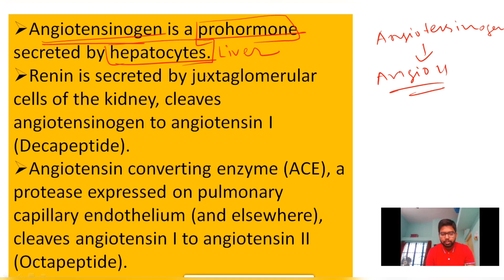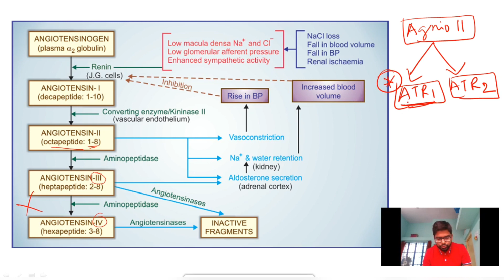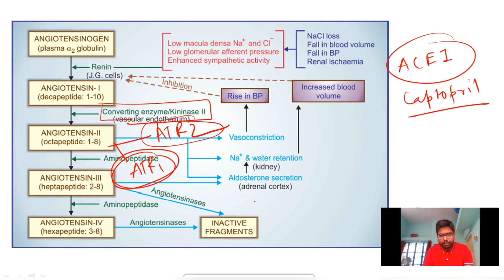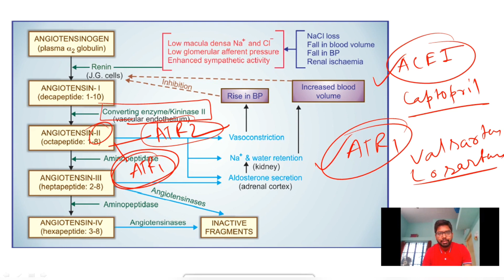Renin angiotensin aldosteron system | Explained in detail for GPAT and NIPER by Saumyakanti Giri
In this video we have discussed in detail about the RAAS and drugs acting on RAAS.

I also could not qualify GPAT || But now I am here || An honest confession by me